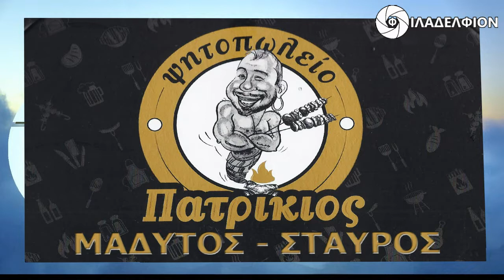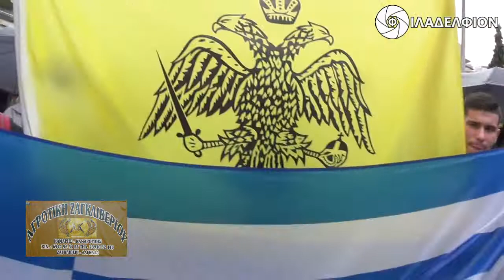Συλλαλητήριο για την Μακεδονία μπροστά στο Υπουργείο Μακεδονίας Θράκης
Επιτρέπουμε ελεύθερη δημοσίευση σε κάθε σχόλιο το οποίο είναι σχετικό με το θέμα στο οποίο αναφέρεται στο βίντεο. Ο καθένας έχει το δικαίωμα να εκφράζει ελεύθερα τις απόψεις του. Ωστόσο, αυτό δεν σημαίνει ότι υιοθετούμε τις απόψεις αυτές και διατηρούμε το δικαίωμα να μην δημοσιεύουμε συκοφαντικά ή υβριστικά σχόλια όπου τα εντοπίζουμε. Σε κάθε περίπτωση ο καθένας φέρει την ευθύνη των όσων γράφει και o Διαχειριστής του FiladDelfioN TV δε φέρει ουδεμία νομική ή άλλη ευθύνη.

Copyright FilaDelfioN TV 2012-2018